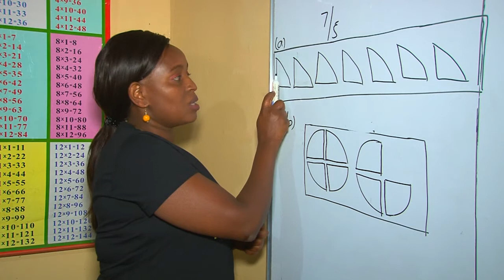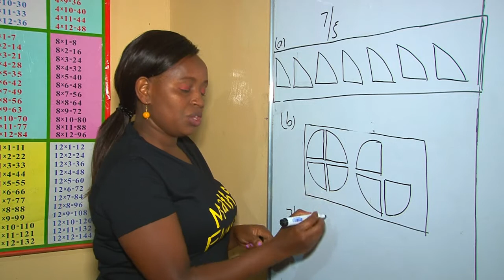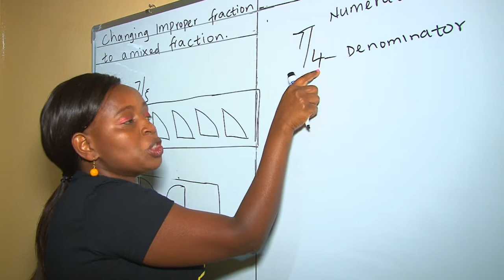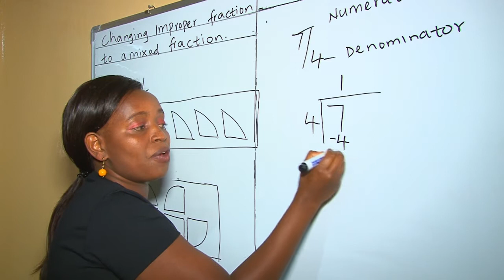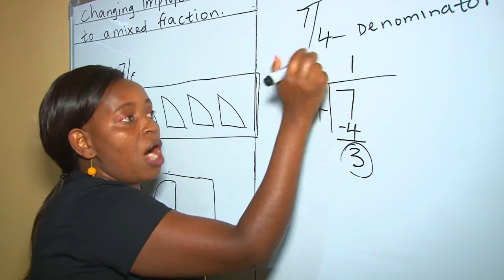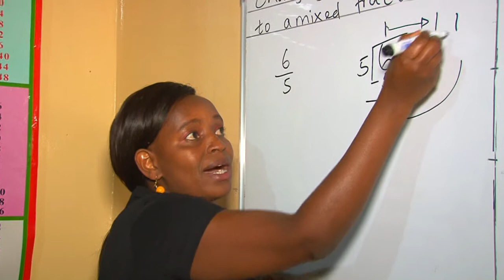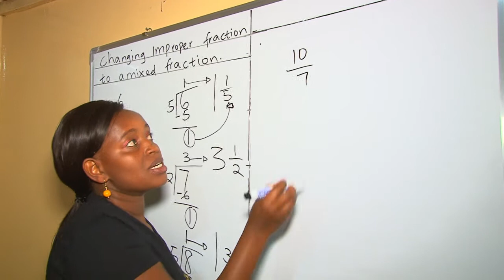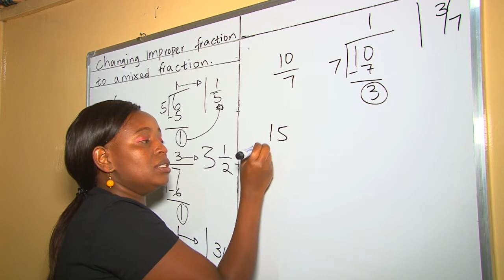Changing improper fraction into a mixed fraction - Mwalimu Miriam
Changing  Improper fraction to  a Mixed Fraction  practically  For Grade Four CBC